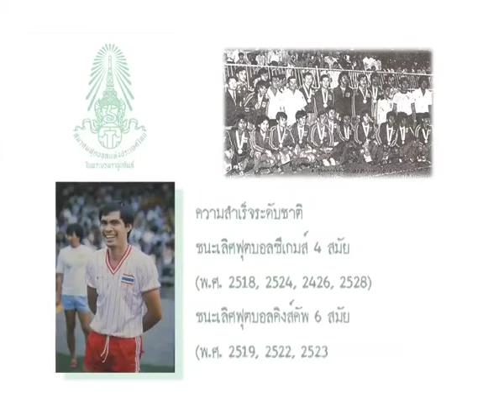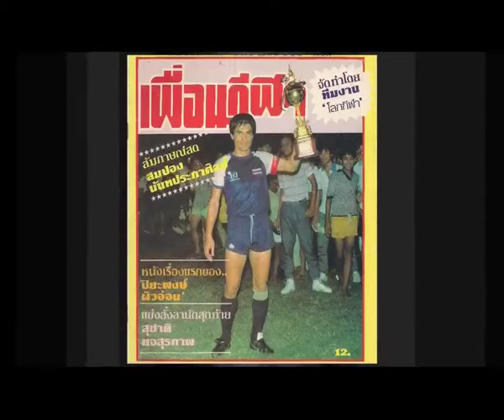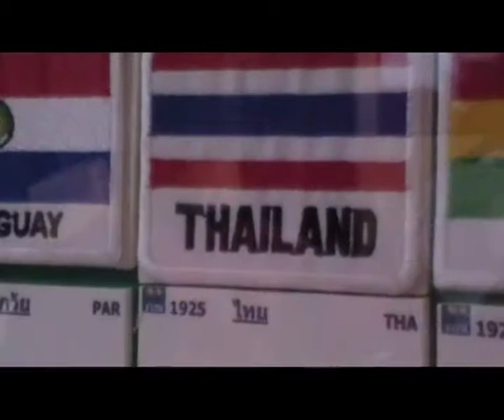เดโมเทป ฝ่าดงแข้ง B2